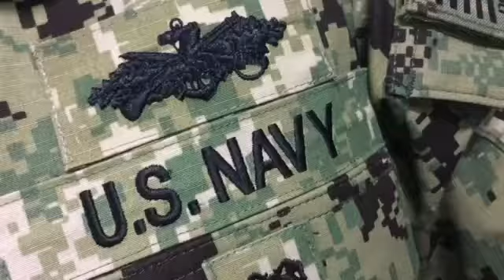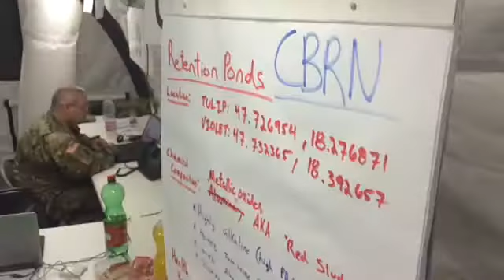Anakonda Response 2016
Retired Vice Admiral Michael LeFever and former U.S. Ambassador to the United Arab Emirates David Litt are mentoring and assisting participants in understanding the roles that military and civilian components play in the exercise.